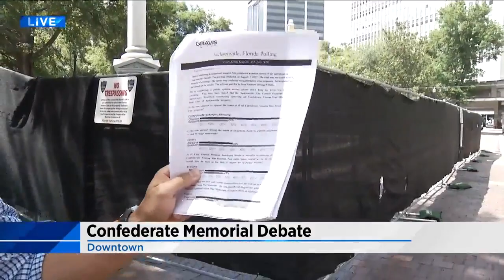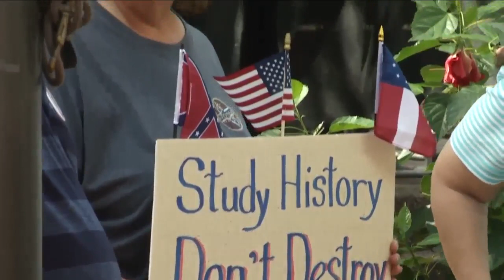Group calls for public vote on Confederate monuments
VIDEO: The group Save Our Southern Heritage is calling for a public referendum in Jacksonville on the Confederate monuments.